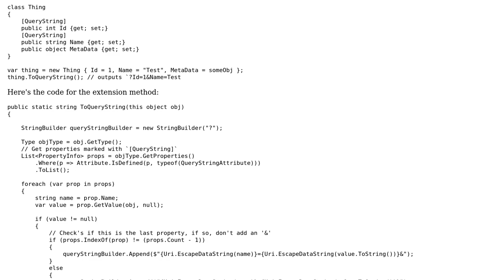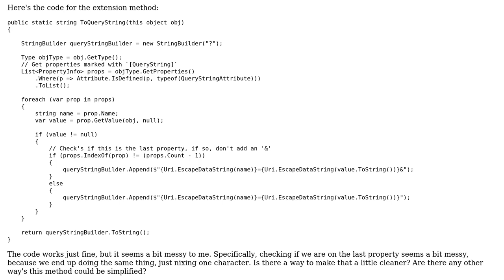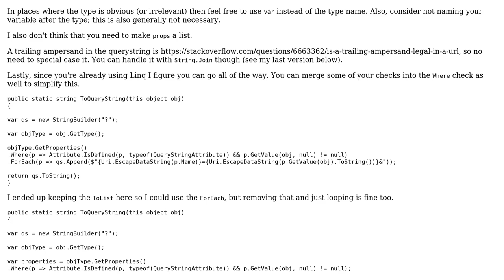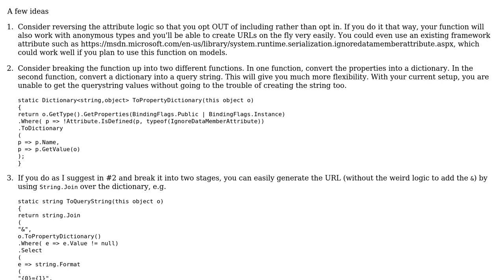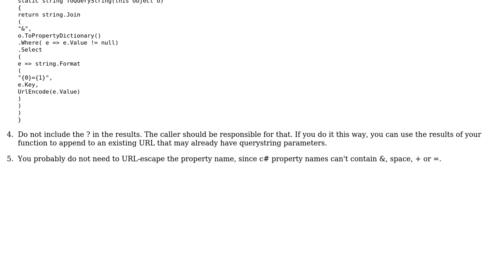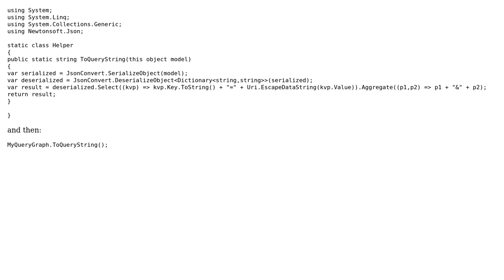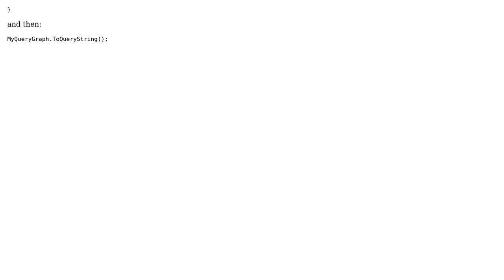Code Review: Convert a custom object to a query string (5 Solutions!!)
Code Review: Convert a custom object to a query string

With thanks & praise to God, and with thanks to the many people who have made this project possible! | Content (except music & images) licensed under CC BY-SA | Music | Images & others | With thanks to user Rex Henderson user John Wu user jmoreno user Ian Kemp user dfhwze user Dan Oberlam user BCdotWEB user an earwig and the Stack Exchange Network Trademarks are property of their respective owners. You are responsible for your own actions.